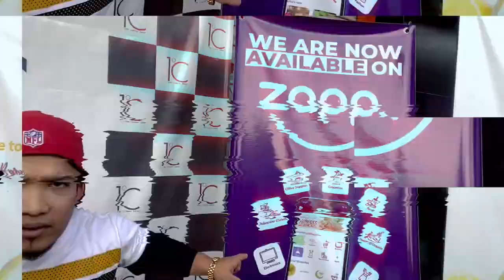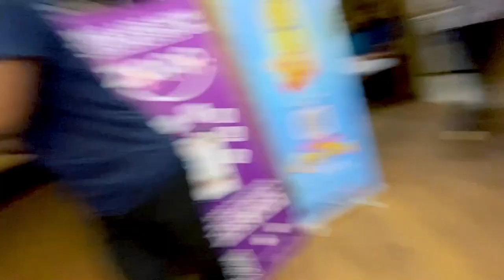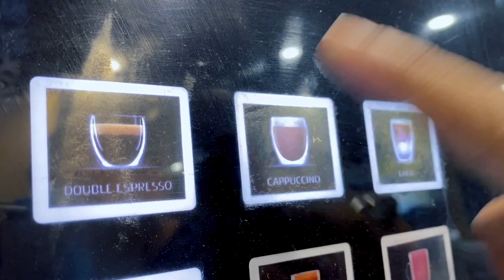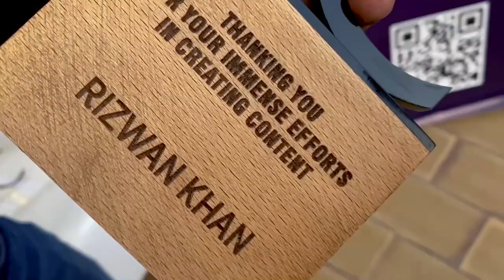Karachi Famous Soda Vlog By ||Rizwan khan ||Ahmed khan|| 2021